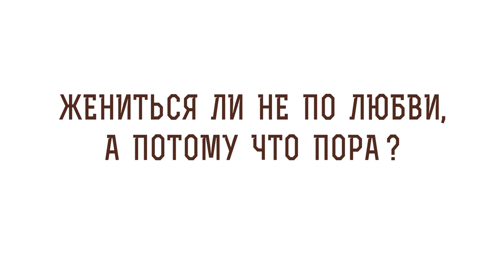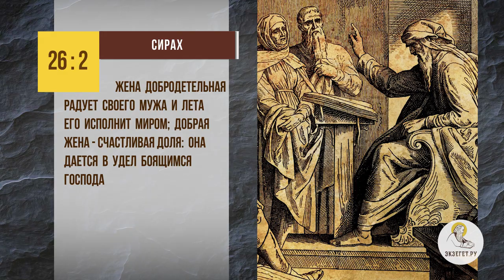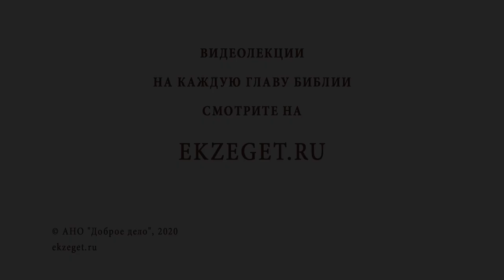Жениться ли не по любви, а потому что пора? Библия отвечает. Протоиерей Феодор Бородин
В сегодняшнем видео с протоиереем Федором Бородиным отвечаем на вопрос: "Жениться ли не по любви, а потому что пора?"  Касаемся следующих тем:

🔸Дар Божий.
🔸Помолвка.
🔸Христианская семья.
🔸Благословение от Бога.
🔸Хранение целомудрия.
🔸Семья - малая Церковь.
🔸Характер жены.
🔸Сочетание духовного и житейского.
🔸Взгляды на жизнь.
🔸Ежедневный труд.

📜 Читать книгу Премудрости Иисуса, сына Сирахова 26 глава 2 стих (с толкованиями)